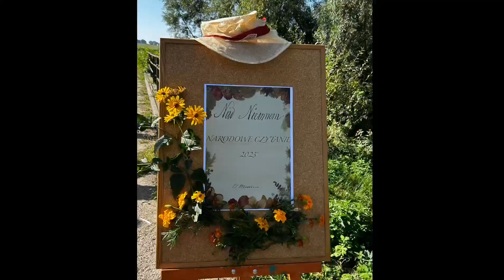𝙉𝘼𝙍𝙊𝘿𝙊𝙒𝙀 𝘾𝙕𝙔𝙏𝘼𝙉𝙄𝙀 𝟮𝟬𝟮𝟯